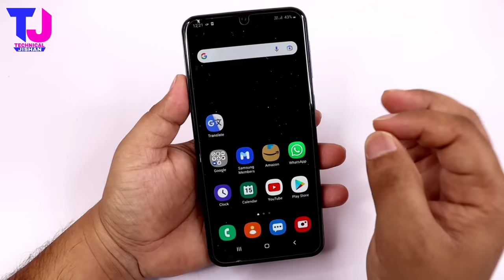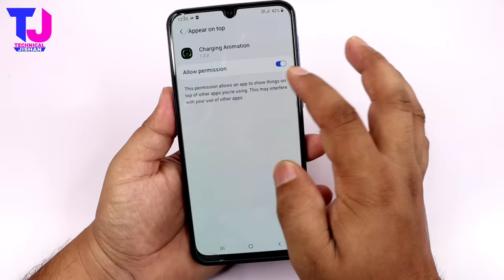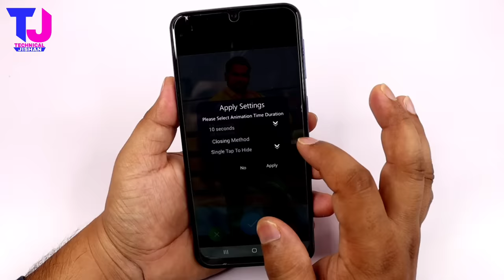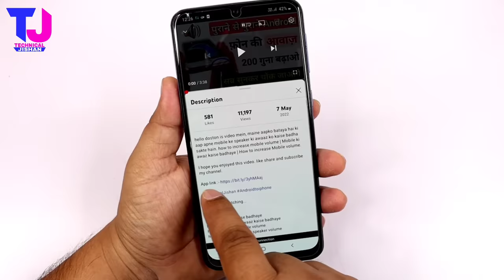Charging animation background photo apply | How to set photo in Charging Screen.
hello doston is video mein maine aapko bataya hai ki aap apne mobile ke charging screen per apna photo kaise laga sakte. hain how to set photo on charging screen.